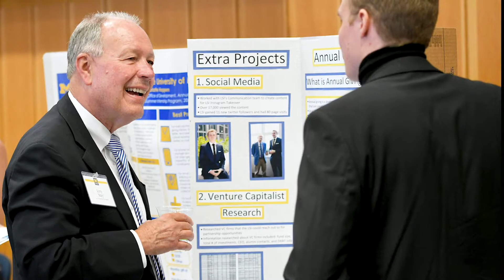CASE Awards Jerry May the 2019 the Frank L. Ashmore Award for Service to CASE and Advancement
Jerry May retired as vice president for development, University of Michigan on December 31, 2018, and currently serves as vice president emeritus at University of Michigan.

May has a 30-year history of volunteering and supporting CASE, serving as a member of the CASE Board of Trustees, the CASE 50 Steering Committee and faculty at numerous CASE conferences, including Summit and the Big Ten Fundraising Institute. An early adopter of the principles of talent management in advancement, May’s leadership in the creation of Michigan’s Development Summer Internship Program is especially noteworthy. Now in its 13th year, D-SIP has produced 291 graduates, nearly a quarter of which work within development, 18 of them at the University of Michigan alone.